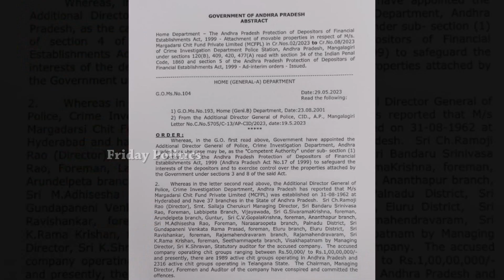రామోజీ రావు కి దిమ్మతిరిగే షాక్ ఇచ్చిన జగన్ | YS Jagan Shock To Ramoji Rao | Fridya Politics